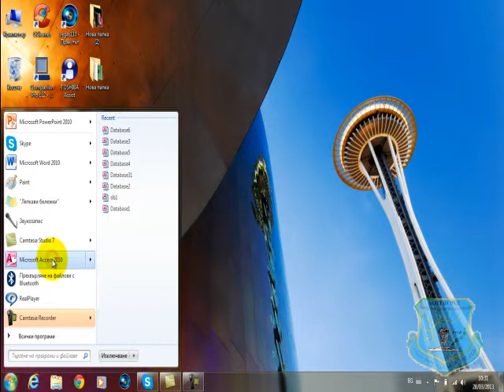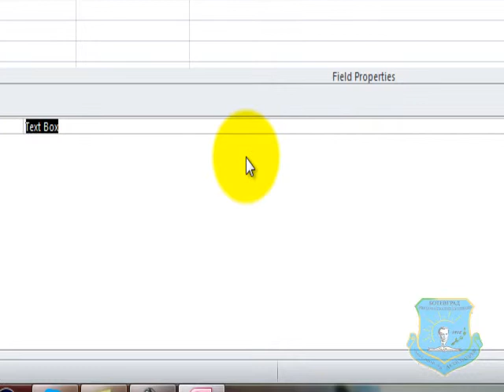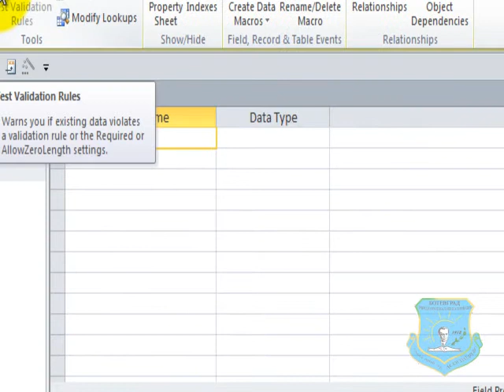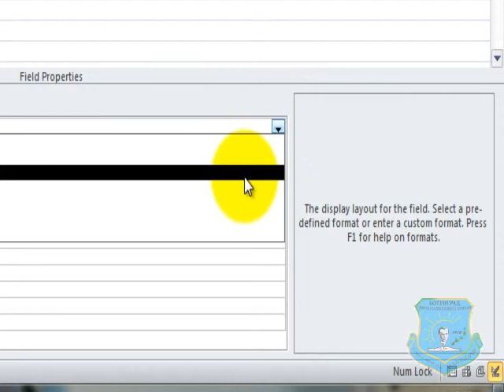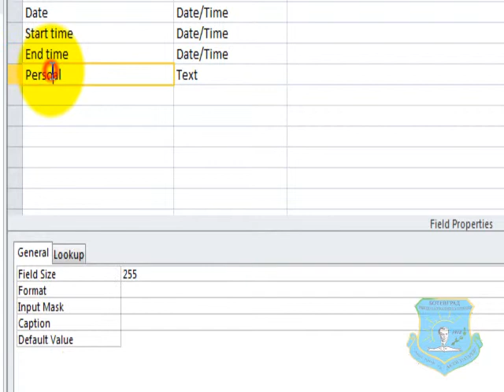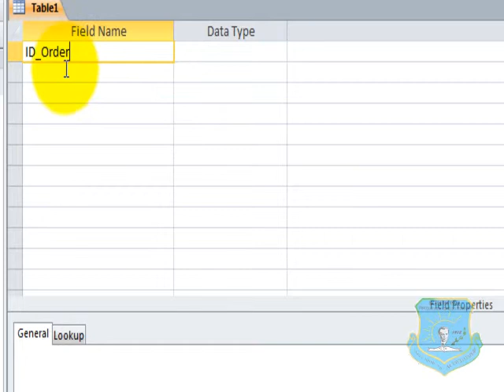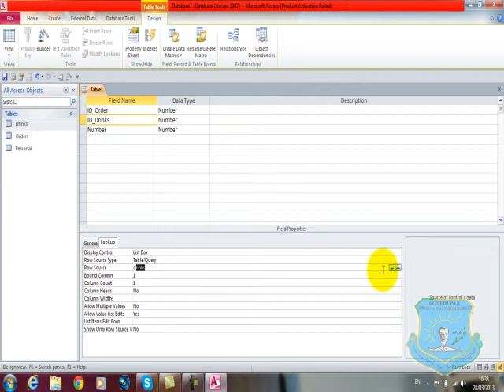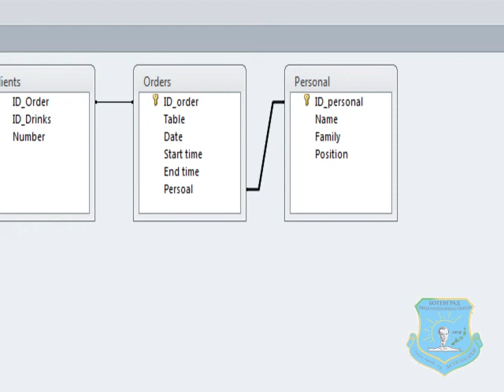Ralica_10_v_SUBD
ARTY_Project
"ИТ уроци"
Проектно-базирано, практически и проблемно ориентирано обучение.
Интердисциплинарен подход.